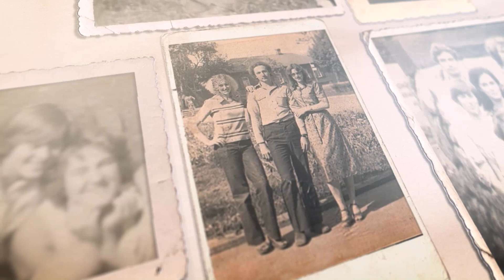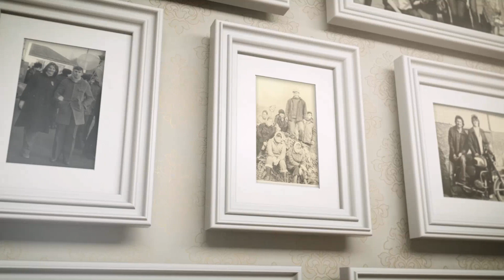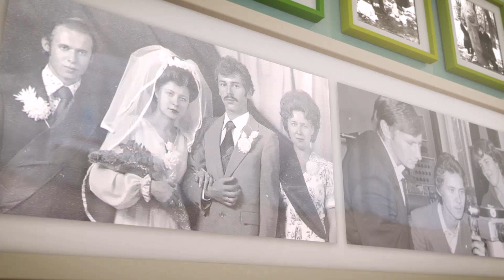Студенческие годы золотые. Моим однокурсникам посвящается.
Студенческие годы золотые,
Как жаль, что не сумеем вас вернуть!
Душою все, как прежде, молодые,
Хотя по жизни пройден долгий путь.

Судьбе спасибо, нас свести сумела,
Чтоб в мыслях никогда не разлучать,
И чтобы нам частенько, то и дело,
С любовью эти годы вспоминать!

Мы встретились и солнце засияло!
Какое счастье снова вместе быть!
Ушла разлука на день с пьедестала,
А завтра новой встречей будем жить!
Наталья Розбицкая

Музика в цьому відео
Пісня Молодость
Виконавець Рождество